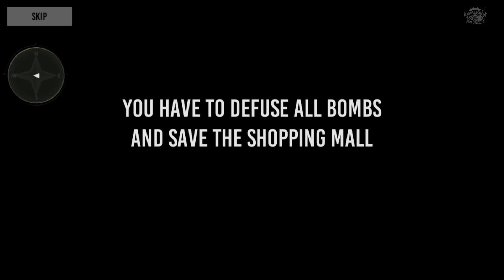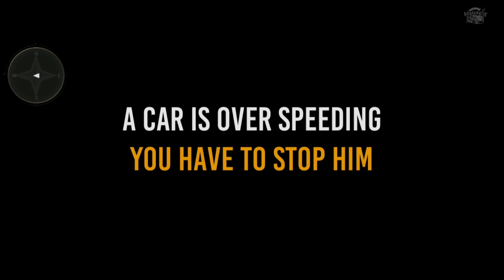Görev Modlu Polis Oyunu - Police Simulator Crime Town 3D - Android Gameplay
Diğer oyunlarımızı;

 İyi seyirler.
ArabaMatik

OYUN HAKKINDA

Polis simülatörü suç şehir araba kovalamaca polis oyunlarında polis görevi 2022 gangsterler

Police Simulator Crime Town 3D is a new cop duty vice crime city game. Being the police officer of your city police, you have to catch the robbers and street criminals in police games 2022. The police car siren will help you to clear the civilian and roads traffic while on crime chase missions in cop duty police simulator games. There are amazing police cars to drive in this crime city police game. You can leave your police car anytime to explore this best open world cop duty game.